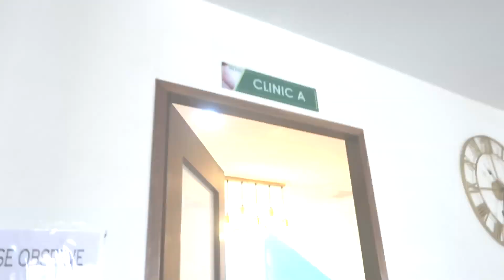Derrick's Big Day - Ganap ng Binata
Sorry, I don't have an intro in my vlog. Nag-iisip pa... lol.  It's my only son's big moment in his life and I want to vlog it. He took the courage and I'm so proud of him. It's just a short video clip.

The circumcision took at MCM Doctor's Clinic, Pharmacy, Laboratory And Diagnostic Center.
It cost P2,500 exclude the medicine.